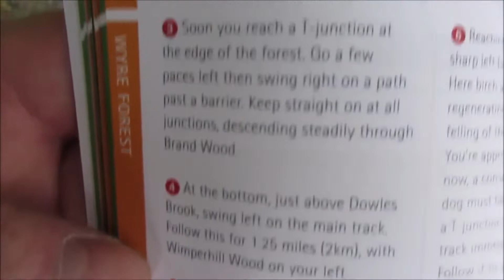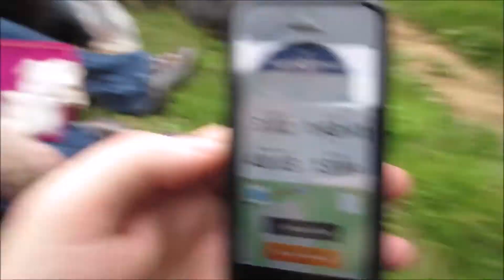BEFORE WE VLOGGED - WHATS FOUND iN THE WOODS?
OMG! What a Thursday throwback!
This was a video originally uploaded to Russell's channel back in 2015... The kids thought you guys may like to see what we did before we vlogged on this channel.

We as a family invite you to view a small part of our life's, we really hope you enjoy this channel and hope you will subscribe so you don't miss out of our future adventures.